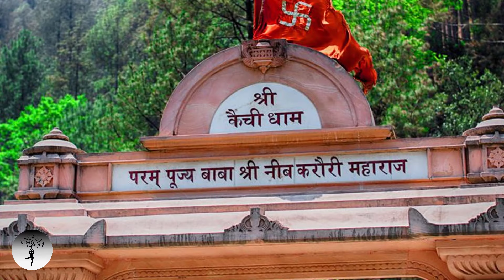True Story : एक संत, जिसे सब हनुमानजी का अवतार कहने लगे | Neem Karoli Baba Biography in Hindi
Watch The True Life Story of Neem Karoli Baba, Neem Karoli Baba Biography in Hindi, Neem Karoli Baba Hindi, Miracles of Neem Karoli Baba, A Documentary on Neem Karoli Baba in Hindi.

नीम करौली बाबा के जीवन की सच्ची कहानी : यहाँ पर नीम करौली बाबा की जीवनी आपको बताई जा रही है| |

All About:
Neem Karoli Baba Documentary in Hindi
Neem Karoli Baba Life Story
Neeb Karori Baba
Who is Neem Karoli Baba
The Miracles of Neem Karoli Baba

❇️  यहाँ नीम करौली बाबा से जुड़ी कुछ पुस्तकों की लिंक दी जा रही है, जो आपके लिए बहुत फायदेमंद साबित होंगी 👇🏻

🔶 अगर आप हमारे इस कार्य को आगे इसी तरह जारी रखवाने के लिए सहायता राशि दान करना चाहते हैं तो नीचे दी गई लिंक पर क्लिक करके, सहायता प्रदान कर सकते हैं 👇🏻